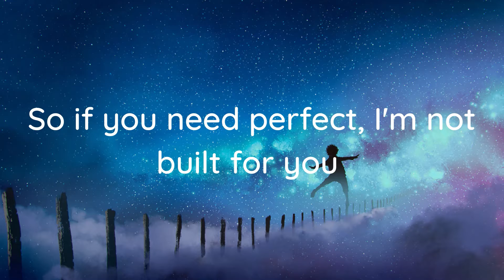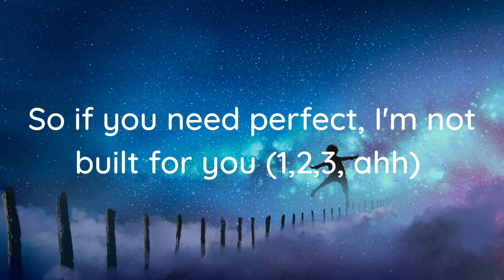BUILD A BITCH - Bella Poarch (Lyrics)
# bellapoarch # lyrics Xin chào
mọi người, đây là video có lời bài hát Build a bitch. Hy vọng bạn thích nó!!!
LÝ THUYẾT:
[Chorus]

[Post-Chorus]
La-la-la-la-la-la-la-la-la-la-la
La-la-la-la-la-la-la-la-la-la-la

[Post-Chorus]
La-la-la-la-la-la-la-la-la-la-la
La-la-la-la-la-la-la-la-la-la-la
La-la-la-la-la-la-la-la, la-la-la-la-la-la-la